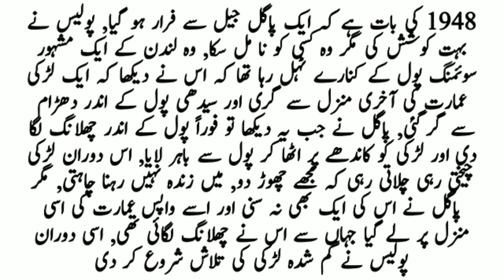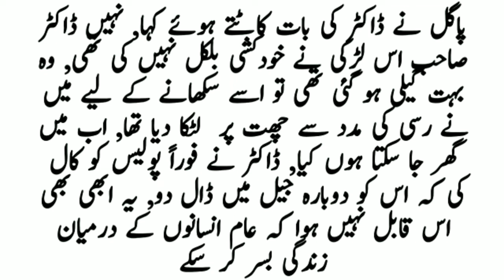Pagal Aur Aurat Ki Khudkashi || Interesting Story || Funny Story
Welcome Friends To Our Channel " Desi Store "

3: Share